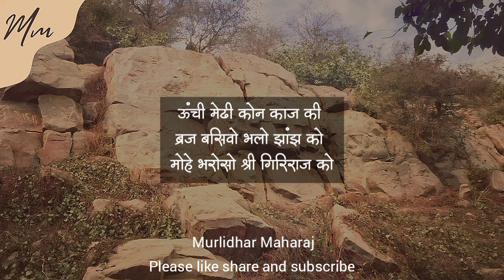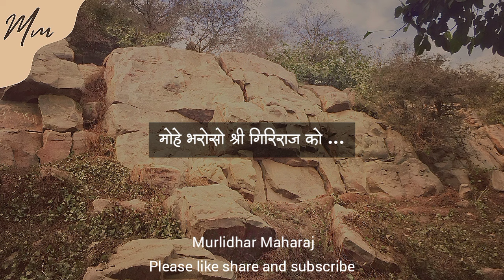Mohe bharoso shree giriraj ko|मोहे भरोसो श्री गिरिराज को by indresh ji Upadhyay with lyrics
मोहे भरोसो श्री गिरिराज को
(संवाद)
कहा जू भयो तन मन धन जोरे
भक्ति विना कहा काज को
(संवाद)

Music

ऊंची मेढी कोन काज की
ब्रज बसिवो भलो झांझ को

छीतस्वामी गिरिधरन श्री विठ्ठल
वल्लभ कुल सिर ताज को